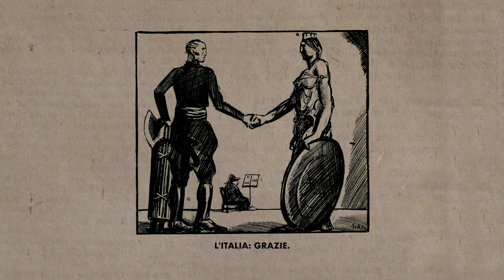ANNI VINTI - Filippo Pennavaria e i fascisti di Ragusa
"Pennavaria costituiva l'elemento rasserenante, chiddu ca puoi ci ricìa 'Ora basta, ora ama cumannari niautri..."

Un documentario di ANDREA GIANNONE

voce narrante MARTA LUNETTA e ANDREA TIDONA
con FEDERICO BERTOLANI - SEBASTIANO BURGARETTA - SILVIO CASSARINO - GIOVANNI CRISCIONE - GIUSEPPE CULTRERA - WALTER GALBUSERA - PIPPO GURRIERI - ROSARIO MANGIAMELI - GIUSEPPE MICCICHÈ - FRANCESCA SCHIRÒ - CONCETTA VERNUCCIO
e ENZO RUTA

1918: finisce la Prima Guerra Mondiale. I combattenti tornano alle loro case.
 Carestia, bassi salari e disoccupazione provocano tumulti in ogni angolo d'Italia.
 Nella Sicilia Orientale, il Partito Socialista prova a organizzare la disperata lotta di
decine di migliaia di braccianti analfabeti e poverissimi, creando cooperative e
sindacati, nel tentativo di ottenere condizioni di lavoro più dignitose.
 Nel 1920 i socialisti
 conquistano per la prima volta la quasi totalità dei municipi dell'allora provincia di
 Siracusa. L'avanzare del movimento bracciantile e le politiche progressiste delle
 amministrazioni socialiste colpiscono quei “massari” che avevano fatto fortuna
durante la guerra. In pochi mesi, nobili e massari assoldano squadracce di
mercenari e fascisti che con la violenza costringono tutte le amministrazioni
 socialiste alle dimissioni. L'anni vinti, “gli anni venti” in italiano, in questa parte della Sicilia si aprono con
 l'uccisione di 21 lavoratori e un centinaio di feriti provocati dallo squadrismo fascista.